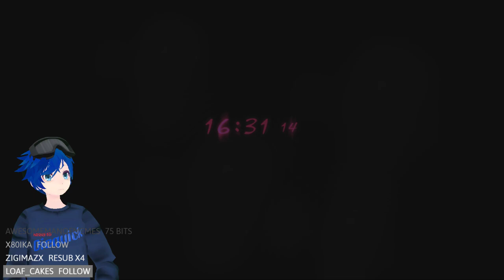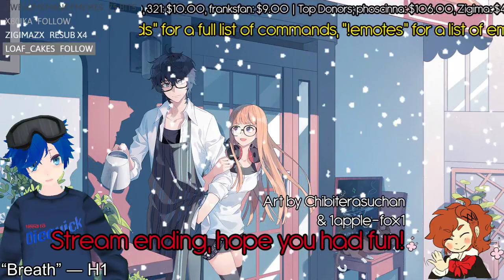Catherine: Full Body Hallucinations! (12/09/2020)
Where secrets are discovered, a path is chosen, and a cliffhanger for the very end, coming next wednesday!